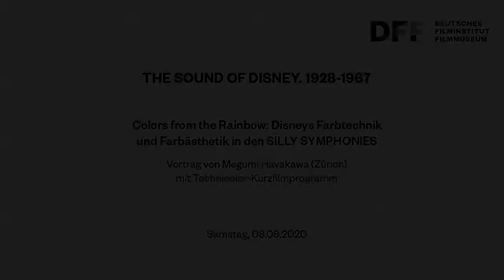Walt Disneys Farbtechnik und Farbästhetik // Vortrag von Megumi Hayakawa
Vortragsreihe zur Sonderausstellung
THE SOUND OF DISNEY. 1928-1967

»Colors from the Rainbow: Disneys Farbtechnik und Farbästhetik in den SILLY SYMPHONIES«

Vortrag von Megumi Hayakawa (Zürich)
mit Technicolor-Kurzfilmprogramm

Mitte der 1920er Jahre, bereits vor seinem ersten Tonfilm STEAMBOAT WILLIE (1928), hatte Walt Disney die Idee, Animationsfilme in Farbe zu produzieren – wenn schon, dann gleich in der „ganzen Farbpalette“. Realisieren konnte er diesen Plan 1932 mit dem Dreifarben-Druckverfahren von Technicolor. Der große Erfolg der „SILLY SYMPHONIES“ bei Kritik und Publikum in den 1930ern verdankte sich dieser bahnbrechenden Technik, aber auch Disneys Bemühungen um den optimalen Einsatz der Farbe in den Filmen.
Die Reihe der „SILLY SYMPHONIES“ (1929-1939) zeigt Disneys frühe technische Innovation. Das Studio bemühte sich bereits ab den ausgehenden 1920er Jahren darum, die Synchronisation von Filmdialog, Geräuschen und Musik mit dem animierten Bild zu perfektionieren. Die Kurzfilme sind in selten zu sehenden authentischen 35mm-Technicolor-Druckkopien aus dem Filmarchiv des DFF sowie als restaurierte Digitalisate zu sehen. Gezeigt werden einige der populärsten Titel aus der Reihe der „SILLY SYMPHONIES“: FLOWERS AND TREES (Von Blumen und Bäumen, US 1932, R: Burt Gillett), BABES IN THE WOODs (Abenteuer im Zauberland, US 1932, Burt Gillett), FATHER NOAH’S ARK (Die Arche Noah, US 1933, R: Wilfred Jackson), THREE LITTLE PIGS (Die drei kleinen Schweinchen, US 1933, R: Burt Gillett), FUNNY LITTLE BUNNIES (Im Tal der Osterhasen, US 1934, R: Wilfred Jackson), MUSIC LAND (Musik-Land, US 1935, R: Wilfred Jackson), THE COUNTRY COUSIN (Der Vetter vom Lande, US 1936, R: David Hand) und THE OLD MILL (Die alte Mühle, US 1937, R: Wilfred Jackson).